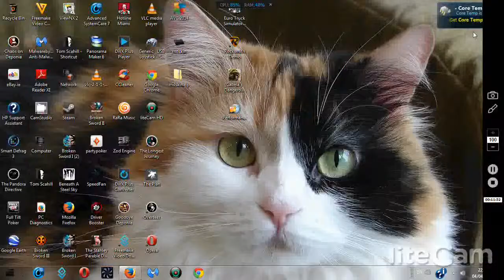Carl Frampton vs Hugo Fidel Cázares full fight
WBC super-bantamweight title eliminator,  Odyssey Arena, Belfast   April 4 2014